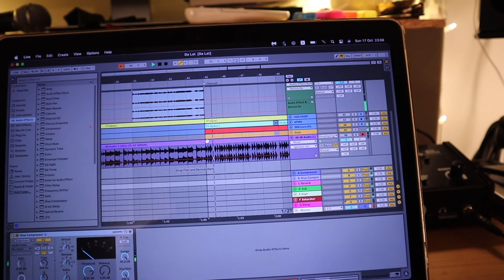איך שיר נולד #3